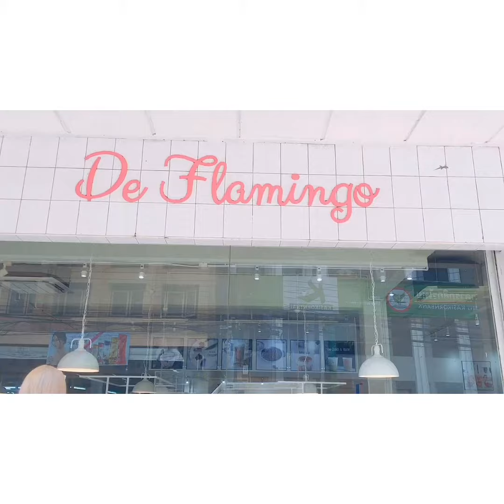คาเฟ่ De Flamingo Home Cooking